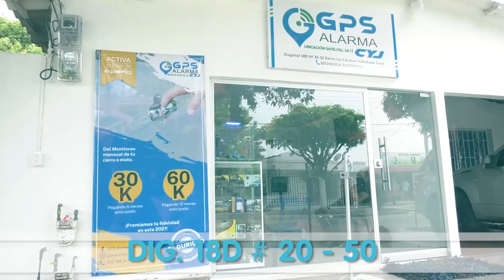LES ACABARON ‘EL FUNDINGUE’ A BALA SEIS HERIDOS